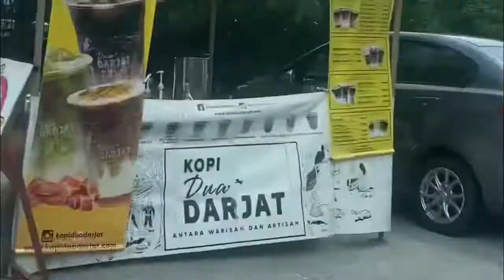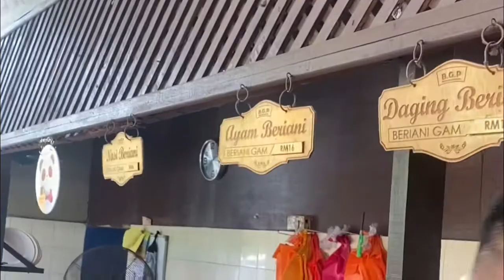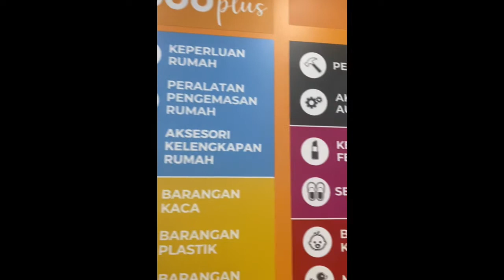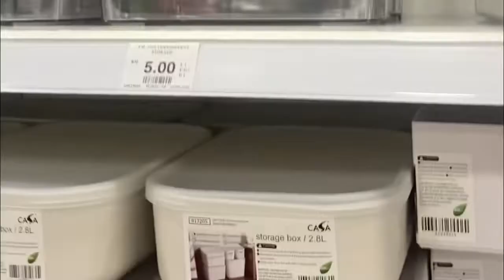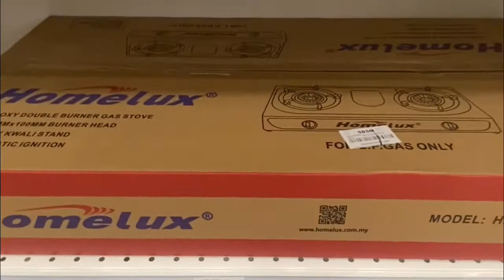Vlog to Nasi Beriani Gam Putrajaya to Eco Plus @ Desa Petaling (Kedai Berhantu) 👻👻👻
Hi korang, ni vlog aq pegi BGP kat Serdang and alang² tu aq pergi kedai Eco Plus dekat Desa Petaling.

Serious talk, kedai eco ni korang boleh naik hantu.
But for the nasi beriani korang akan menyesal kalau korang tak pergi try makan. Sebab Memang sedap. Huhu

Bye.